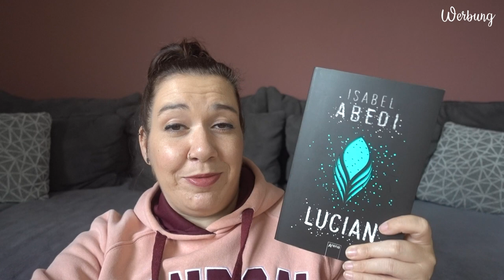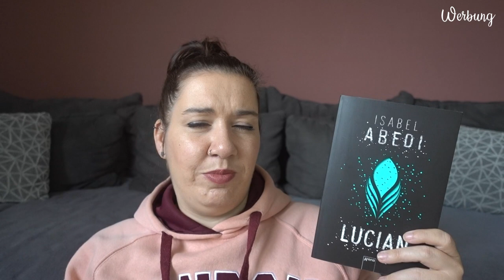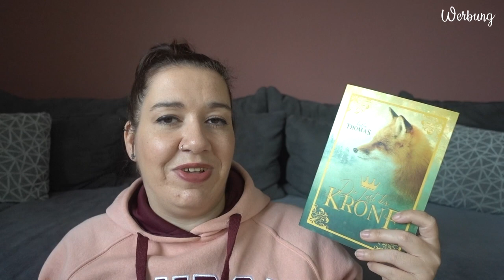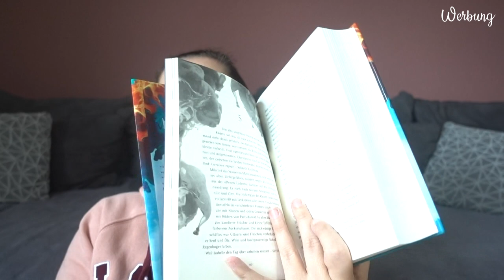SUB | Meine ältesten SUB Leichen | Canis Minor Art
im heutigen Video möchte ich SUB Bücher vorstellen, die schon mehrere Jahre ungelesen in meinem Regal liegen.

𝙒𝙚𝙧𝙗𝙪𝙣𝙜 | 𝙆𝙤𝙤𝙥𝙚𝙧𝙖𝙩𝙞𝙤𝙣

Erwähnte / gezeigte Bücher:

♥ Die Enklave

Amazon Wunschliste